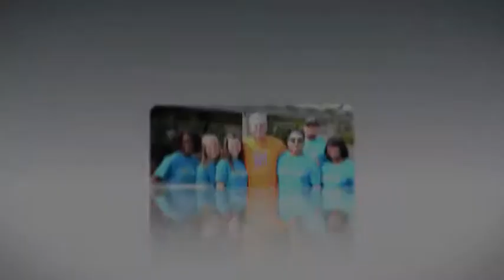Keep Bakersfield Beautiful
Keep Bakersfield Beautiful's new ad now playing at the Maya Bakersfield 16 in Bakersfield, CA!